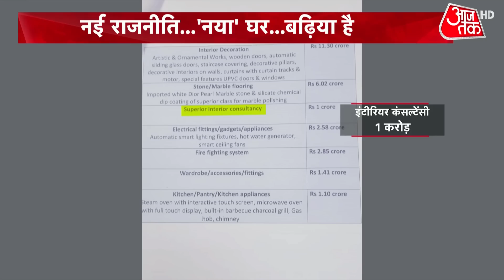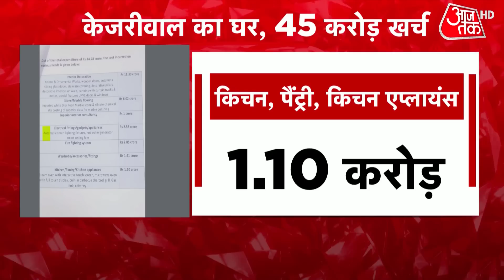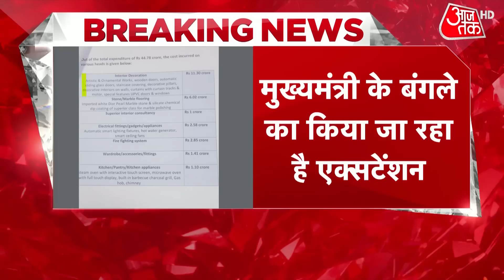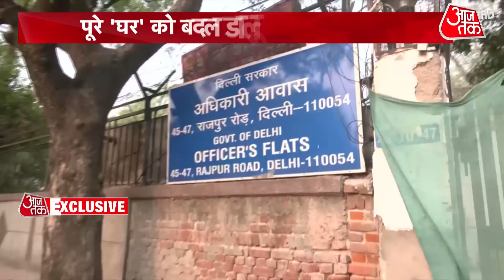Halla Bol: सीएम आवास पर 45 करोड़ खर्च कर फंसे केजरीवाल? BJP बोली महाराजा वाले खर्च|AAP Vs BJP |Delhi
सीएम अरविंद केजरीवाल के सरकारी बंगले के रेनोवेशन पर 45 करोड़ रुपये खर्च करने का दावा किया जा रहा है. ये रकम कोरोना काल के दौरान खर्च करने की बात कही जा रही है. सिविल लाइंस स्थित सीएम बंगले के रेनोवेशन पर 44 करोड़ 78 लाख रुपये खर्च हुए. अब मामले में AAP ने भी मोर्चा संभाल लिया है. अंजना ओम कश्यप के साथ हल्ला बोल में देखें बड़ी बहस.